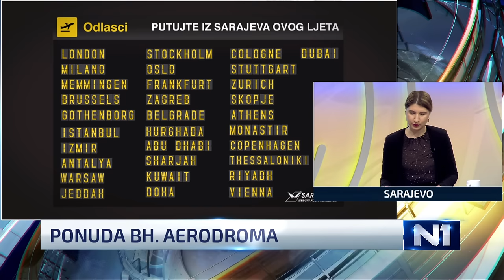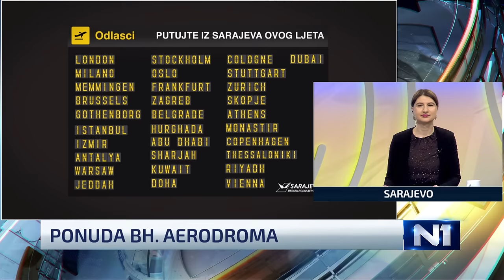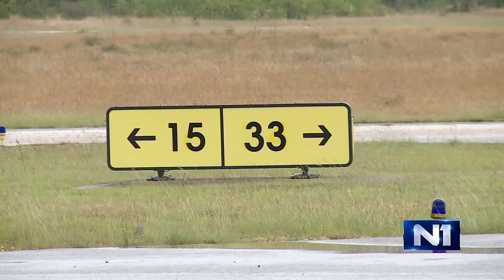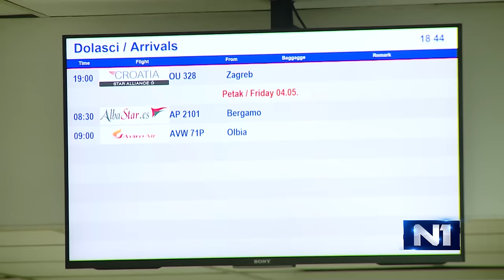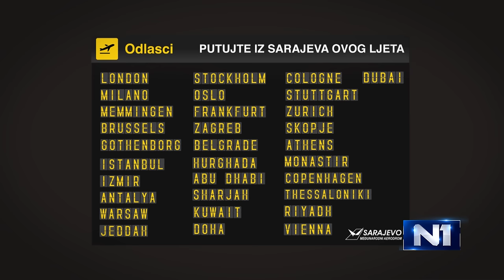Gdje sve možemo letjeti iz BiH?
Na koje sve destinacije možemo letjeti iz Sarajeva, Mostara i Tuzle? Koliko je letova na bh. aerodromima na sedmičnom nivou i koji je broj putnika? Kakvo je interesovanje, koji gradovi su među najtraženijima te koje su cijene? Da li možemo najaviti nove linije za ljetni period? O ovim, ali i drugim pitanjima u Novom danu govorili su predstavnici aerodroma iz Sarajeva, Mostara i Tuzle.